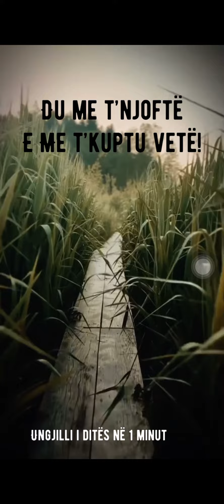Ungjilli i ditës në 1 minut